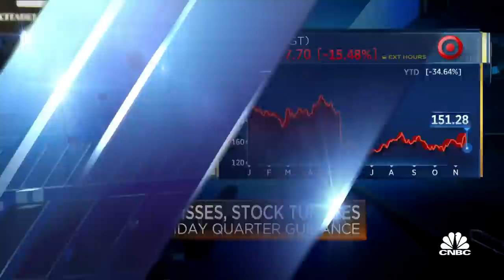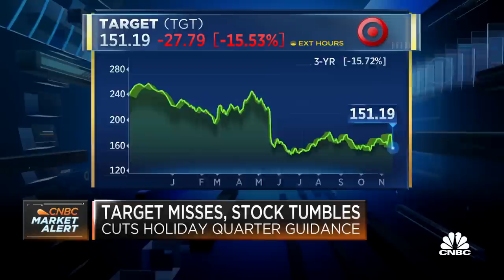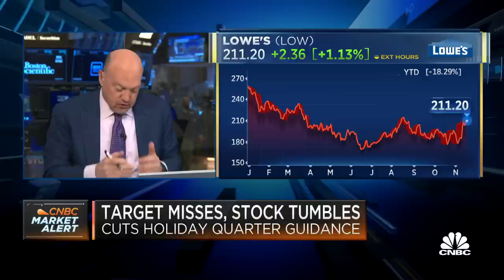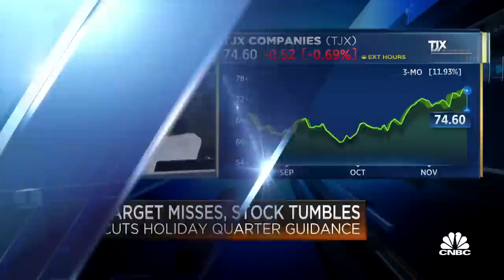There's nothing to indicate October was a banner month for spending, says Jim Cramer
CNBC's Jim Cramer and the 'Squawk on the Street' team discuss earnings from Target, TJX and more, as well as the latest October retail sales data. Sign up and learn more about the CNBC Investing Club with Jim Cramer